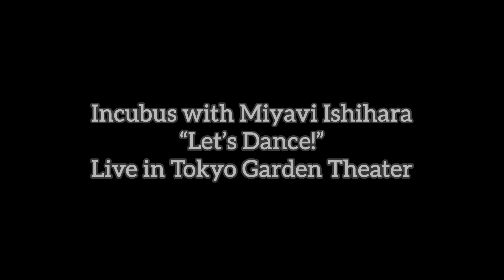Let’s Dance! | Incubus with Miyavi Ishihara | Live in Tokyo Garden Theater 2024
Let’s Dance! | Incubus with Miyavi Ishihara
Live in Tokyo Garden Theater 2024